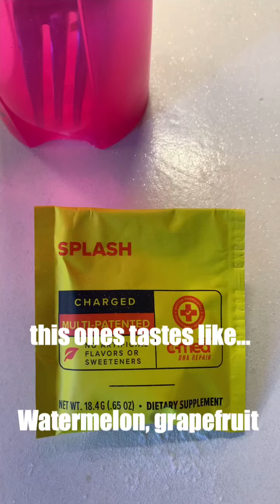Drink vs Diet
Let’s GO!!
👉👉 Fat Loss, Muscle Preservation
👉👉Better. Sleep, Energy, Focus, mood, skin, digestion

All the flavours are DELICIOUS! Splash tastes like watermelon and grapefruit.  I think it has a little bit of cantaloup as well.

Add  this to your day and see if your life gets better!

Comment 👉 TRIAL PRICING..for more info.